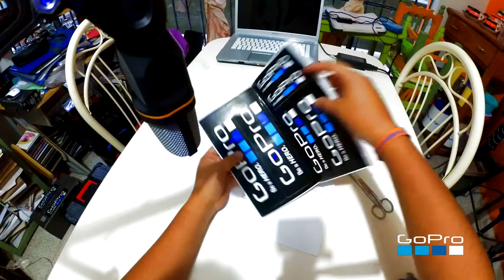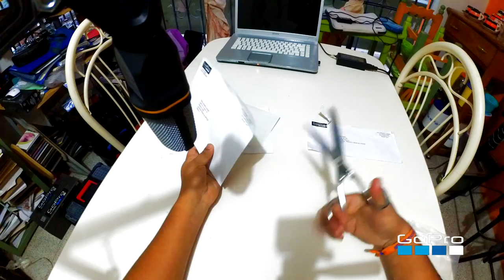Conseguí STICKERS de GOPRO!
MUCHAS GRACIAS personita que ve mis videos!!, te aseguro que cada uno de ellos lleva una pequeña parte de mí, te invito a suscribirte si no lo has hecho para seuirme un nuevas aventuras y/o covers de canciones, nos vemos en el próximo video.

---SÍGUEME---

Lugar:
Rincón De Las Doncellas, afueras de Cd. Mendoza, Veracruz